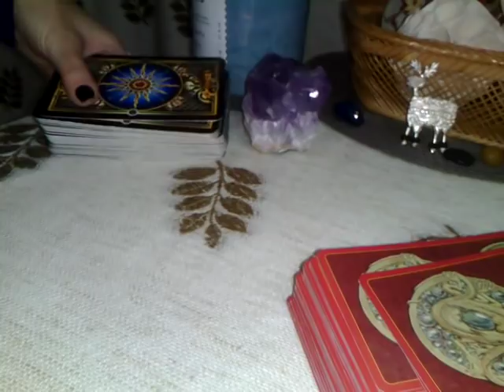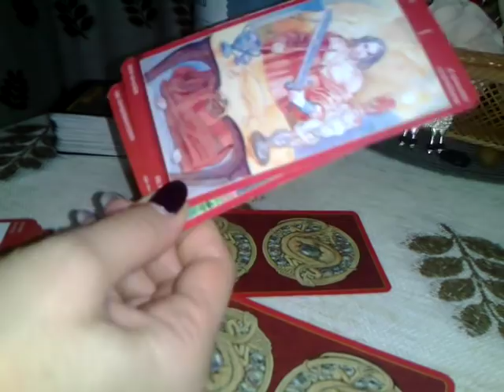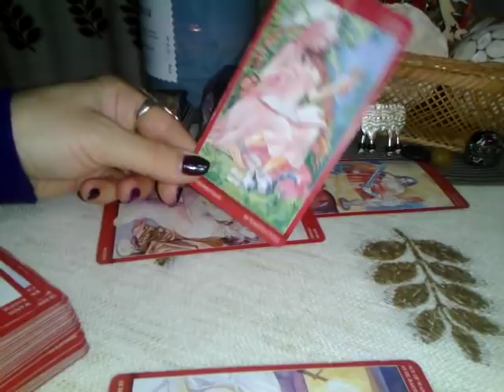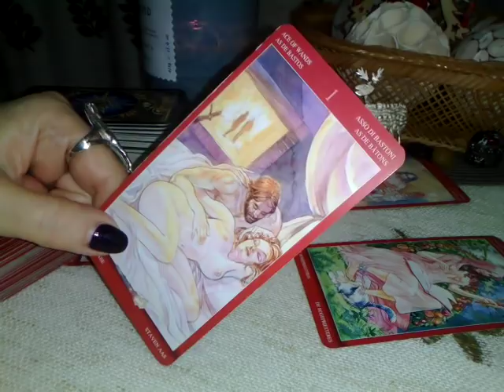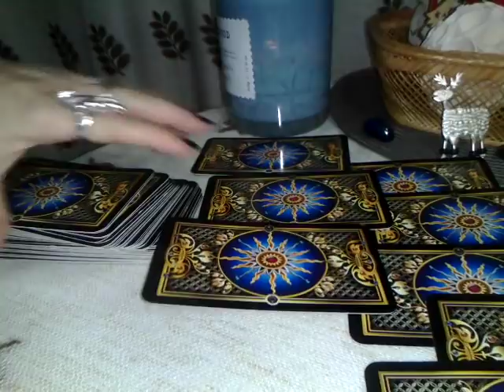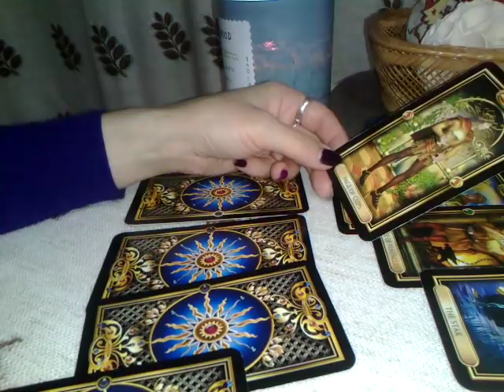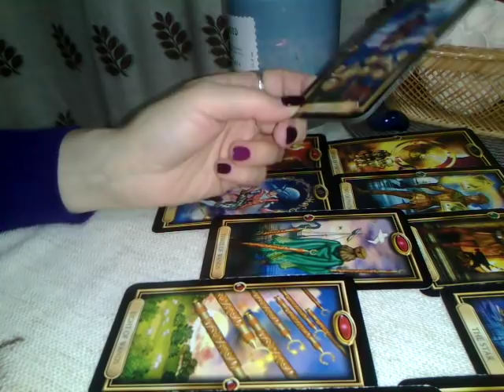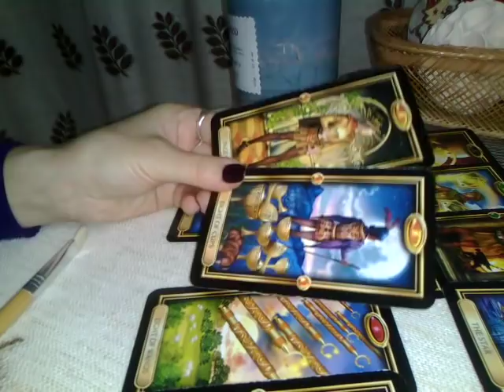RACUSORI - DECEMBRIE - Part 2 - VOI 2